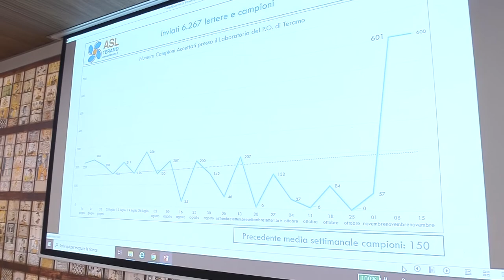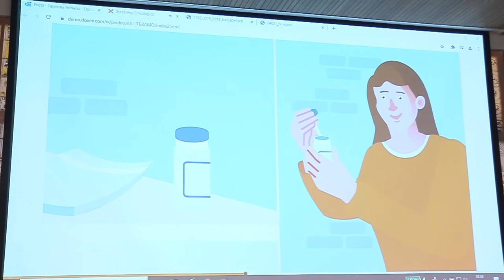Teramo. Screening colon retto: l'Asl invia a casa 6mila kit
Lo screening contro il tumore del colon-retto avviato dall'Asl di Teramo sta dando risultati straordinari. L'azienda sanitaria, in sinergia con Poste Italiane, ha spedito a casa dei cittadini oltre 6mila kit per la ricerca di sangue occulto nelle feci. Dopo la prima settimana sono già pervenuti 600 campioni da esaminare.